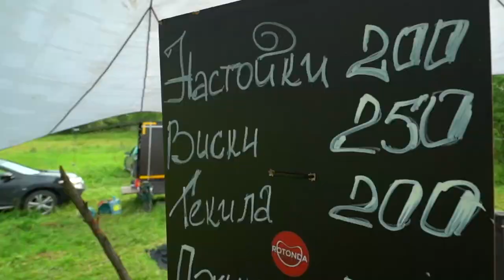Atomic Forest @ Слияние'23 - ежегодный фестиваль современных искусств, природы и электронной музыки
Гармоничное сочетание современных искусств под открытым небом
Единение с природой и актуальная танцевальная электроника с 3D-mapping визуализацией
Изюминкой станут выступления различных музыкантов!

Билеты: d-fusionfest.ru